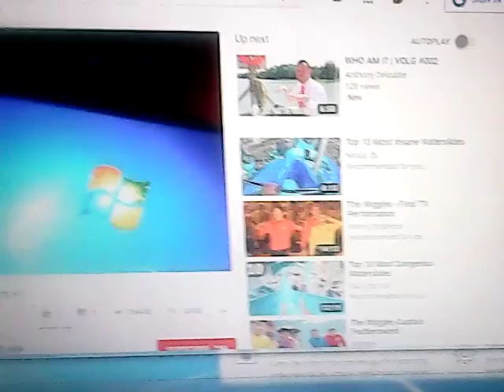thinkcentre fast version